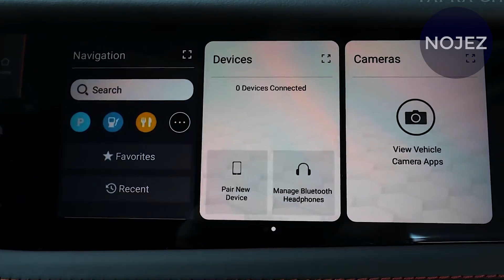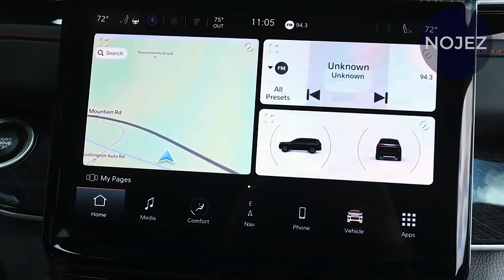JEEP GRAND CHEROKEE 2022 SUV - FIVE SEATER PREMIUM OFF-ROAD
The five-seat 2022 Jeep Grand Cherokee 4xe module cross breed has been gotten on camera testing in Australia, in front of its normal nearby display area appearance in the second 50% of 2022.

Shot in Victoria's Mount Buller by Drive peruser Lachie, these photographs of a covered five-seat Grand Cherokee model uncover nothing new with regards to Jeep's new huge SUV, given full subtleties and pictures (without camouflage) were delivered as a feature of its worldwide revealing a month ago.

Notwithstanding, the photographs show the endeavors Jeep is making to guarantee the vehicle is prepared for our market.

The presence of a charging fold on the front left quarter board shows the test vehicle is probable fueled by the '4xe' module mixture framework – in spite of the absence of 'EV' stickers on its tags, legally necessary for half and halves in Victoria. Enlisted under unique conditions as a designing vehicle, it very well might be absolved from this prerequisite.

Jeep has recently affirmed the new Grand Cherokee will go through an Australian testing system to calibrate the vehicle for nearby streets, with both five-and seven-seat 'L' forms spied in Victoria – including a subsequent five-seat model (wearing '1SV 8LH' enrollment).

Talking with Australian media recently, Jeep supervisor Christian Meunier featured the significance of towing abilities to neighborhood purchasers – however tow testing on Australian streets isn't accepted to be on the plan, given the absence of tow bars on any of the three models spied up until this point.

HAPPY WATCHING.